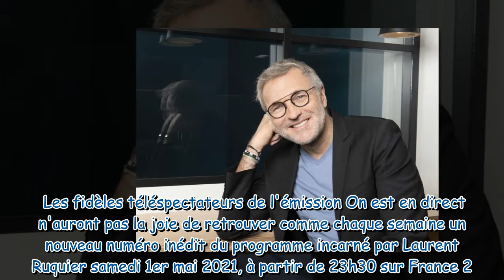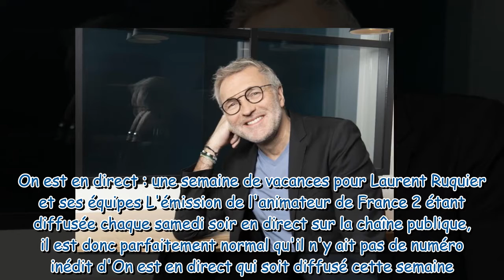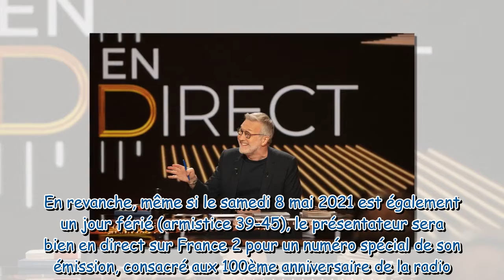On est en direct : pourquoi France 2 diffusera un best-of de l'émission le 1er mai ?